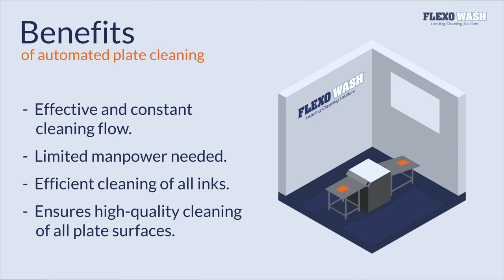Benefits of automated plate cleaning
Automated cleaning of plates is a simple and cost-efficient solution to a big problem for many printers. Cleaning plates properly and in a gentle and safe way is essential. Without a clean plate you will not get proper print quality and with a broken plate due to poor cleaning you risk costly do-over jobs.

The fully automatic plate washers from Flexo Wash are designed to wash flexographic polymer plates and letterpress plates very gently, leaving them 100% clean and dry, ready for immediate reuse or storage.

Our automatic plate washers come in several different models, which each can be modified by combining the standard unit with one of the many options. Our range of models cover plate widths from 45 cm up to 180 cm and can be placed right next to your printing machine if you choose to add a closed loop system.

Maintenance is very simple, and if you have any questions, we provide worldwide service both on-site and virtually.